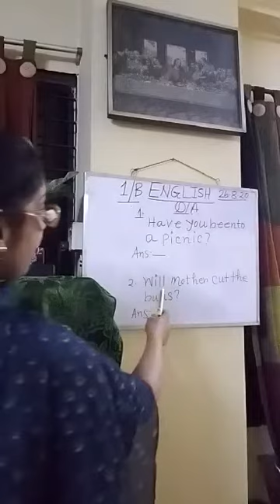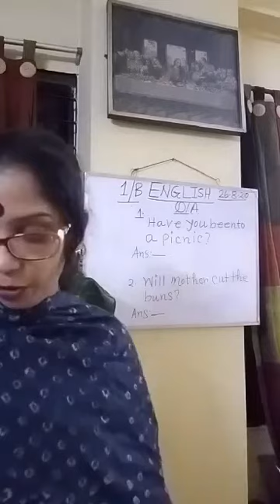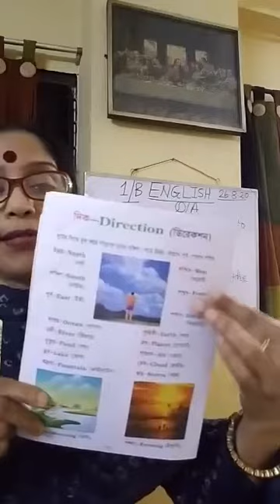Class - 1B. Subject - English (26-08-2020)